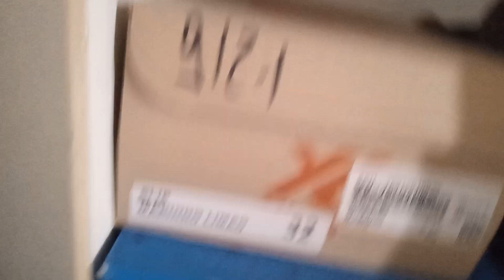15 de setembro de 3000